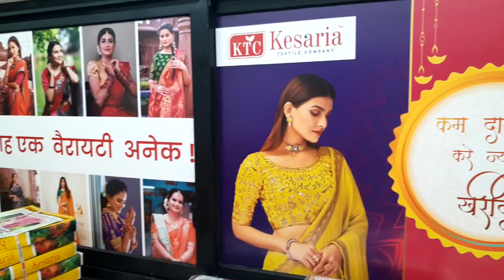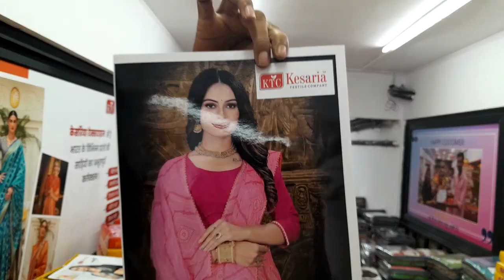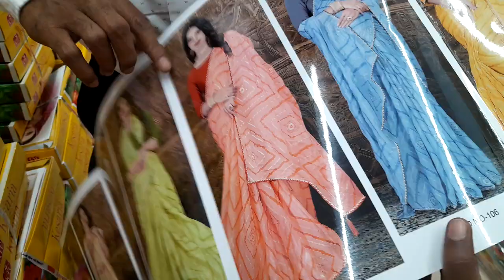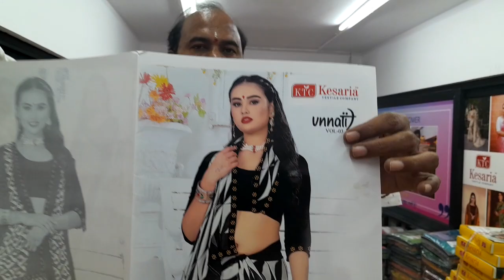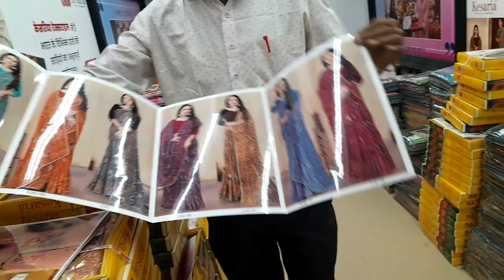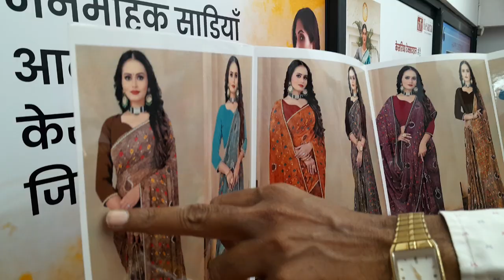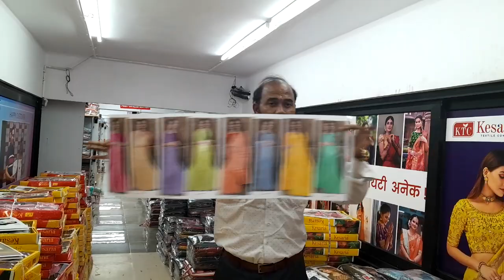super super sarees,kurthis, blouses, nightys Kesaria Textile Company ಇಂದ ನೇರವಾಗಿ ನಿಮ್ಮ ಮನಿಗೆ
Business ideas ಗುರು, ಬಟ್ಟೆ ಬಿಜಿನೆಸ್ ಹೆಂಗ ಮಾಡಬೇಕು! ನಿಮಗೂ ಗೊತ್ತಾ!

ಡೈಲಿUse ಗಾಗಿ ಸೀರೆಗಳು ₹45|Daily Use Sarees Cheap Rate Premium Quality|surat saree wholesale market

ನಮ್ಮ ಸಂಪೂರ್ಣ ವಿಳಾಸ

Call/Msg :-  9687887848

saree look Karnataka
small business ideas Karnataka
ಕೇಸರಿಯ ಟೆಕ್ಸ್ಟೈಲ್ ಕಂಪೆನಿ ಸೀರೆಗಳು
ಕೇಸರಿಯ ಟೆಕ್ಸ್ಟೈಲ್ ಕಂಪೆನಿ ಕುರ್ತಿಗಳು
ಕೇಸರಿಯ ಟೆಕ್ಸ್ಟೈಲ್ ಕಂಪೆನಿ ಬ್ಲೌಜುಗಳು
ಕೇಸರಿಯ ಟೆಕ್ಸ್ಟೈಲ್ ಕಂಪೆನಿ ನೈಟಿಗಳು
ಕೇಸರಿಯ ಟೆಕ್ಸ್ಟೈಲ್ ಕಂಪೆನಿ ಫಾಲ್ಸ್
ಕೇಸರಿಯ ಟೆಕ್ಸ್ಟೈಲ್ ಕಂಪೆನಿ ಬೆಡ್ ಶೀಟ್ ಗಳು
ಸೂರತ್ ಶಾರೀಸ್ ಮ್ಯಾನುಫ್ಯಾಕ್ಟ್ರೆರ್
ಸೂರತ್ ಶಾರೀಸ್ ಹೋಲ್ ಸೇಲ್
ಸೂರತ್ ಶಾರೀಸ್ ಮಾರ್ಕೆಟ್
ಶಾರೀಸ್ ಹೋಲ್ ಸೇಲ್ ಇನ್ ಚಿಕ್ಕಪೇಟೆ
ಬನಾರಸಿ ಸಿಲ್ಕ್ ಶಾರೀಸ್ ಕನ್ನಡ
ಬನಾರಸಿ ಸಿಲ್ಕ್ ಶಾರೀಸ್ ಮಾರ್ಕೆಟ್ ಕನ್ನಡ
ಬೆಂಗಳೂರು ಶಾರೀಸ್ ಮಾರ್ಕೆಟ್
ಚಿಕ್ಕಪೇಟೆ ಶಾರೀಸ್ ಮಾರ್ಕೆಟ್
ಸೂರತ್ ನಲ್ಲಿ ಕನ್ನಡಿಗರ ಅಂಗಡಿ
ಸೂರತ್
ಸೂರತ್ ಬಟ್ಟೆಗಳು
ಸೂರತ್ ಬಟ್ಟೆಗಳ ಮಾರ್ಕೆಟ್
ಸೂರತ್ ಸೀರೆಗಳ ಫ್ಯಾಕ್ಟರಿ
ಸೂರತ್ ಚಿಪ್ ಅಂಡ್ ಬೆಸ್ಟ್ ಶಾರೀಸ್ ಶಾಪ್
ಸೂರತ್ ನಲ್ಲಿ ಉತ್ತಮ ಬಟ್ಟೆ ಅಂಗಡಿ
ಸೂರತ್ ಸೀರೆಗಳು ಮತ್ತು ಕುರ್ತಿಗಳು
ಸೂರತ್ ಕುರ್ತಿಗಳ ಫ್ಯಾಕ್ಟರಿ
ಸೂರತ್ ರೆಡಿಮೇಡ್ ಡ್ರೆಸ್ಸುಗಳು
ಕನ್ನಡ ಶಾರೀಸ್
ಕರ್ನಾಟಕ
ಕೇಸರಿಯ ಕನ್ನಡ
ಖಾದಿ ಚಿಫಾನ್ ಶಾರೀಸ್
ಕೃಷ್ಣ ಸಾರಿ ಡ್ರಾಪಿಂಗ್
ಸೂರತ್ ಡೈಲಿ ವಿಯರ್ ಮಾರ್ಕೆಟ್
ಸೂರತ್ ಡೈಲಿ ವಿಯರ್ ಶಾರೀಸ್ ಮಾರ್ಕೆಟ್
ಸೂರತ್ ಡೈಲಿ ವಿಯರ್ ಕುರ್ತಿ ಮಾರ್ಕೆಟ್
ಸೂರತ್ ಡೈಲಿ ವಿಯರ್ ನೈಟಿ ಮಾರ್ಕೆಟ್
ಸೂರತ್ ಡೈಲಿ ವಿಯರ್ ಪ್ಲಾಜೋ ಸೆಟ್ ಮಾರ್ಕೆಟ್
ಸೂರತ್ ಡೈಲಿ ವಿಯರ್ ಬ್ಲೌಜ್ ಮಾರ್ಕೆಟ್
ಸೂರತ್ ಡೈಲಿ ವಿಯರ್ ಪ್ರಿಂಟ್ ಶಾರೀಸ್
ಸೂರತ್ ಡೈಲಿ ವಿಯರ್ ಸಿಲ್ಕ್ ಶಾರೀಸ್
ಸೂರತ್ ಡೈಲಿ ವಿಯರ್ ಕಾಟನ್ ಶಾರೀಸ್